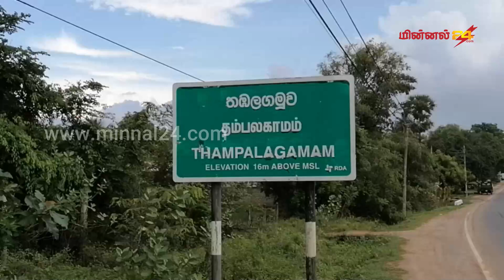தமிழ் இலக்கியம் இலக்கணம் தொடர்பான செயலமர்வு